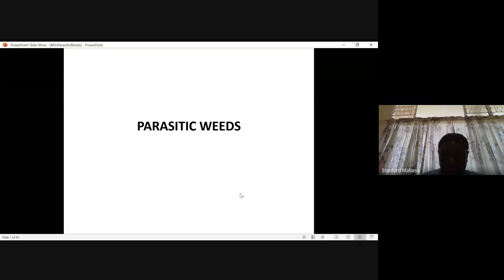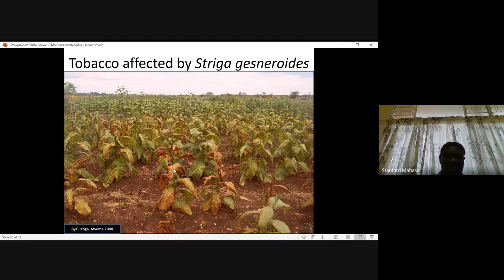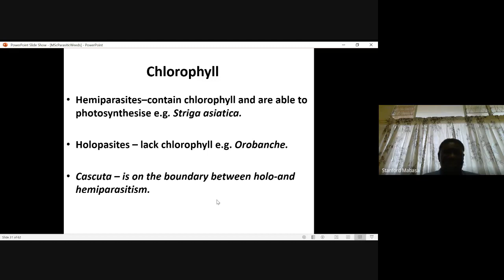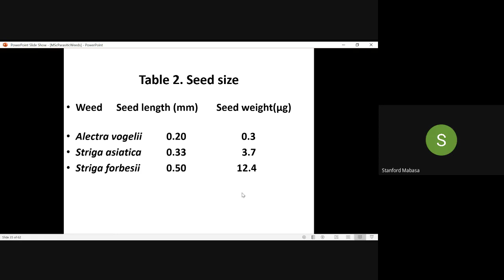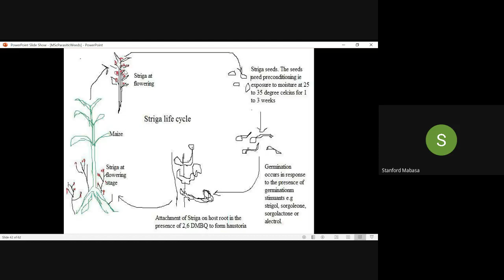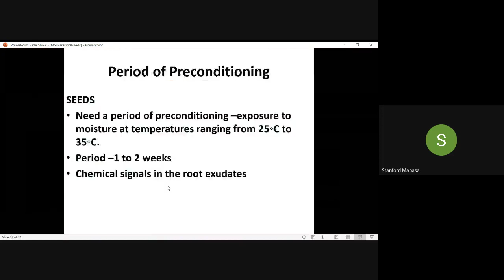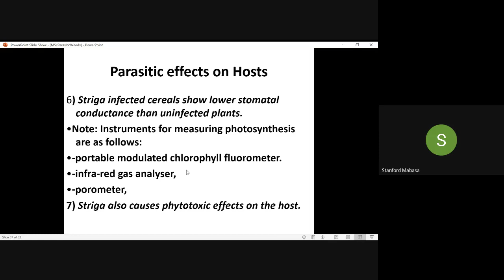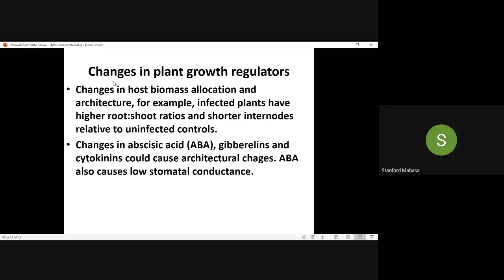Parasitic Weeds (Dr. Stanford Mabasa, PPST, University of Zimbabwe)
Parasitic weeds in Zimbawe, Striga species and Alectra vogeli.